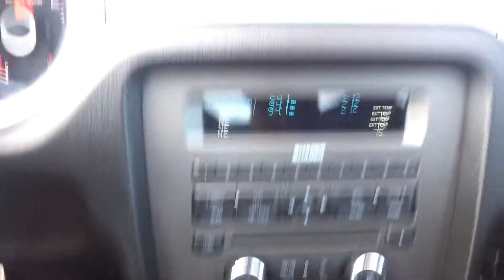2013 Shelby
220276